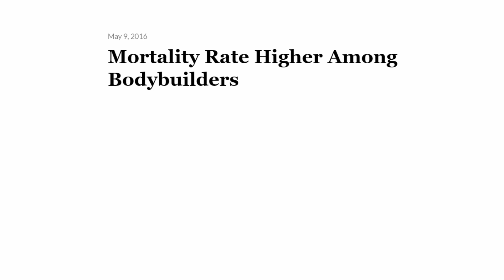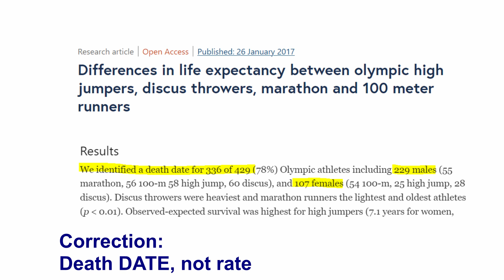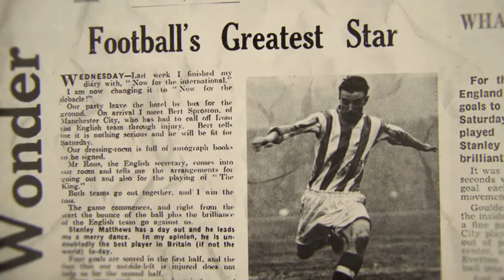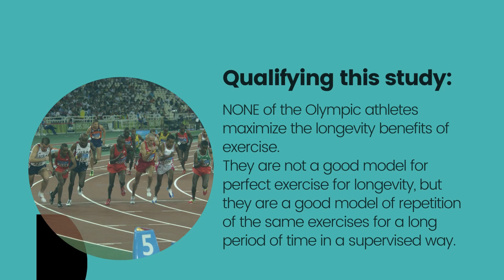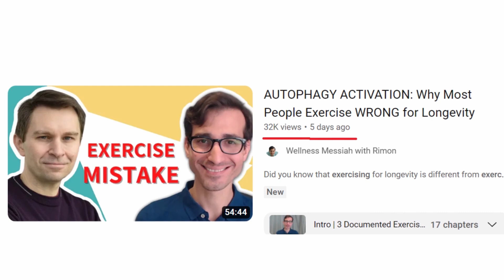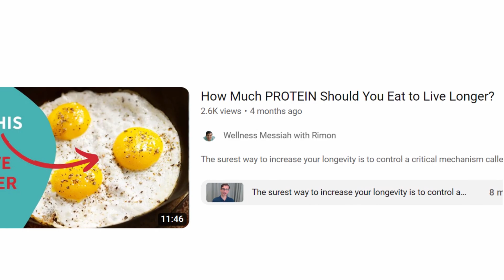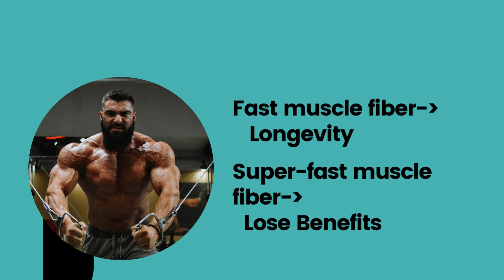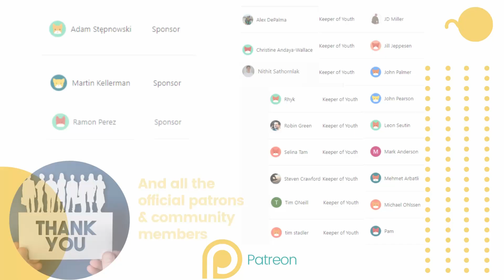🤔 Does Exercise AUTOMATICALLY Make You Live Longer?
Does working out immediately translate to a longer life?

NOT necessarily!

Let’s use three examples of decades of documented exercise and see what happens.

✅  This video is part of a longer video
"AUTOPHAGY ACTIVATION: Why Most People Exercise WRONG for Longevity"

Study References:
I'm working on a website to include each video with all links, with each page per video.
In the meantime,  I ALWAYS show the exact study titles & years and read them aloud. Go to GoogleScholar.com, put the first 4 words only, and the study will come out as the top search, guaranteed. Please double-check me!